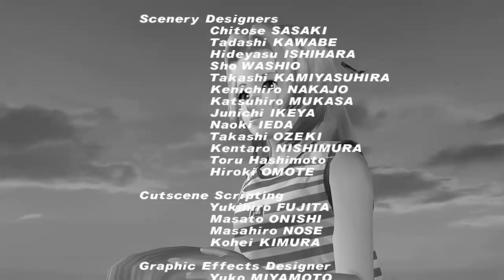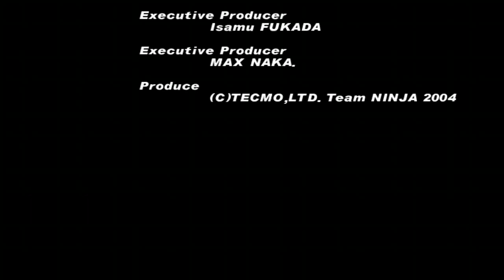Dead Or Alive 2 Ultimate Story Tina COS 14 (Normal)